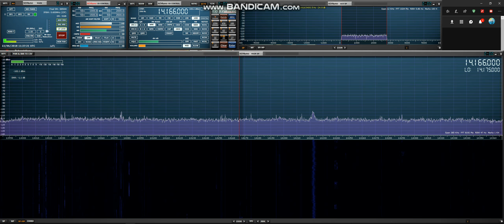20m Special Call R18JPN 22 6 18 @ 11 36 UTC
R18JPN Special Call For Football 2018 World Cup In Russia suffix dedicated to final-stage country - Japan received In Manchester England Using SDRplay RSP1A SDRUno MFJ 1025 Noise Cancel / Signal Enhancer Bonito GI300 galvanic isolator Global AT-1000 preselector, Main Antenna Wellbrook ALA1530PE Active Loop/AUX Antenna Wellbrook ALA1530LN Active Loop (All Indoors) Thanks For Watching 73 Jeff